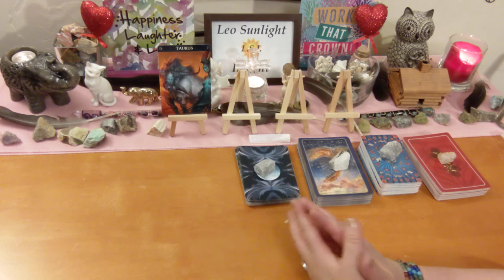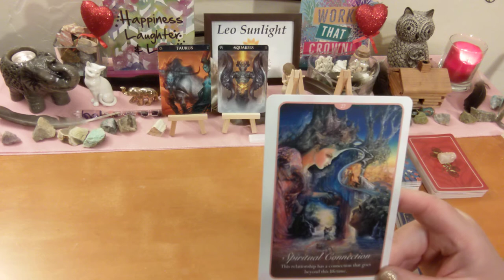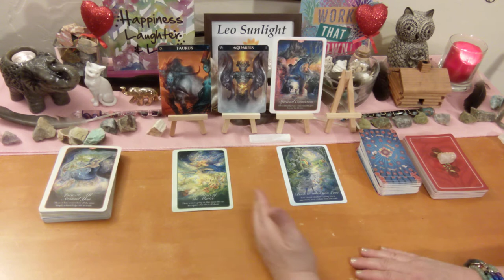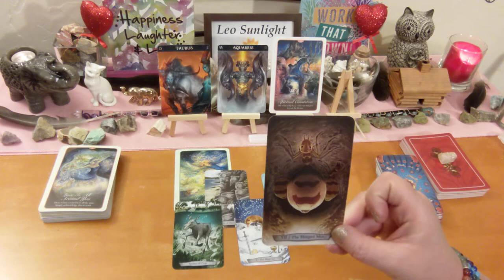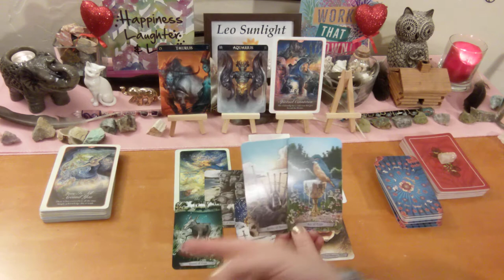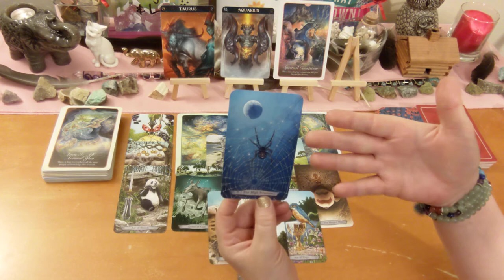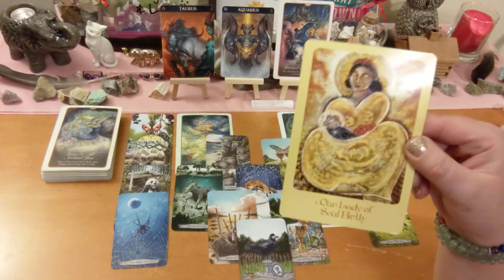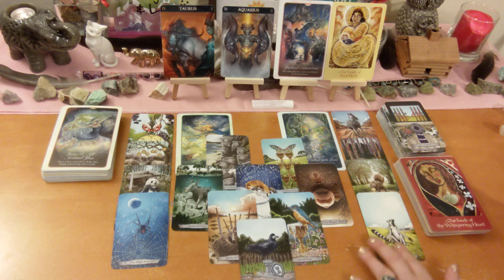Taurus ♉ Love Connection Reading 💞 End of July You Are Sure of This Love But They Have Doubts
This reading is for Taurus in your sun, moon, rising or Venus. Click the settings icon above ^ if you would like to speed up this reading, next to the cc button.

Any tips or donations to keep my channel running are very much greatly appreciated. As this does take my time and energy to do these free readings for you. Any amount is not too small! Please select the family & friend option, thank you Thank you to those who have donated!